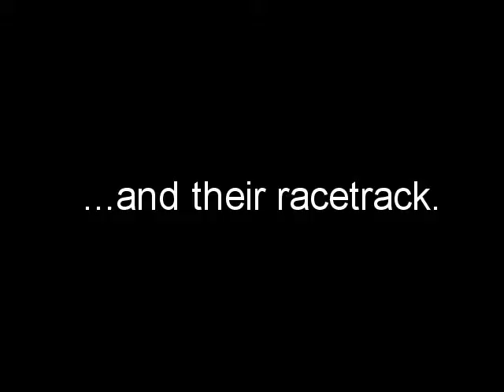Halloween 2008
Connor & Miles had a great Halloween, and a fun celebration at the end of the night.